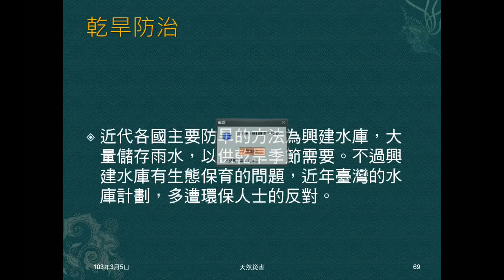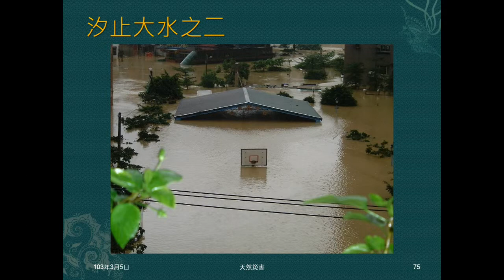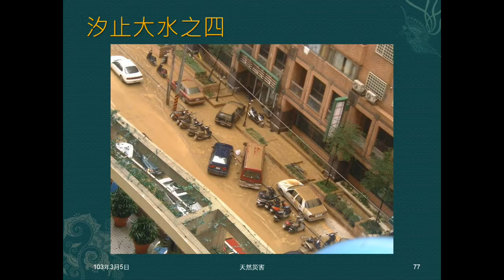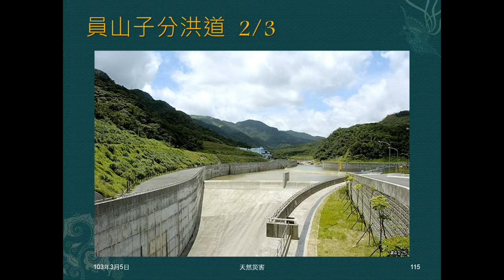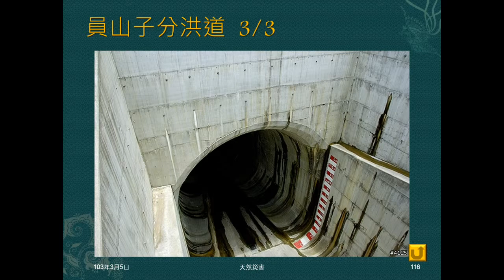102學年地科_天然災害10：洪水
介紹洪水的意義、原因、災害、防治。